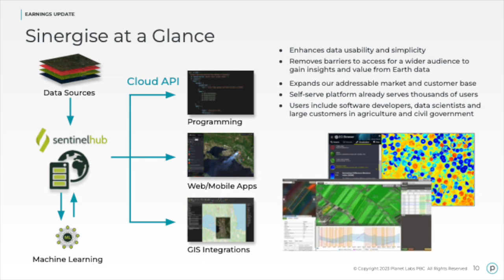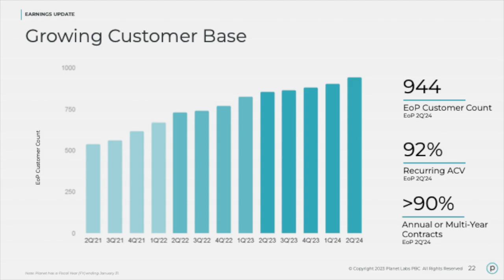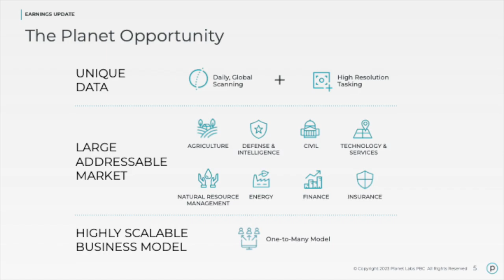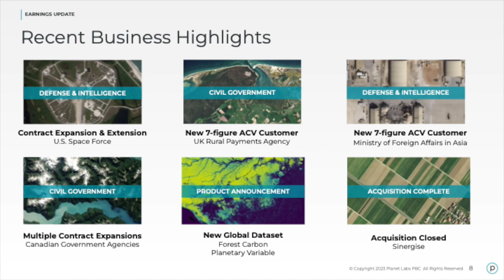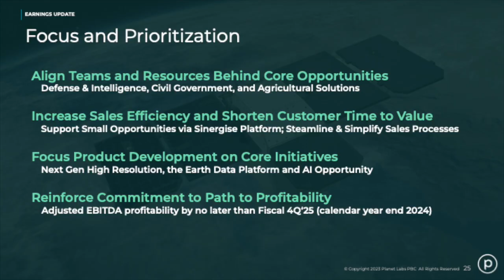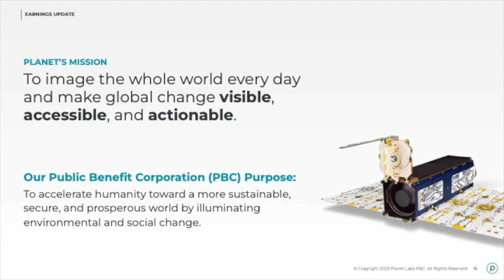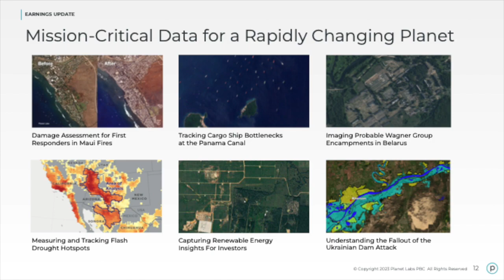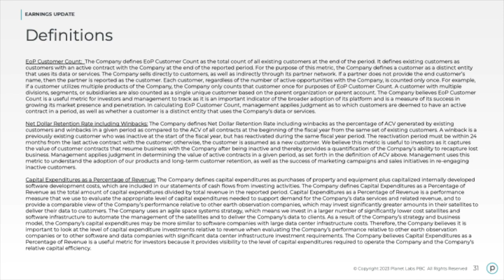Planet Labs PBC Q2 2023 Earnings Call & Presentation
In this video, we dive into Planet Labs Q2 2023 earnings report which includes key financial metrics that indicate its growth potential and profitability. Join us as we show the numbers and provide valuable insights for informed decision-making.